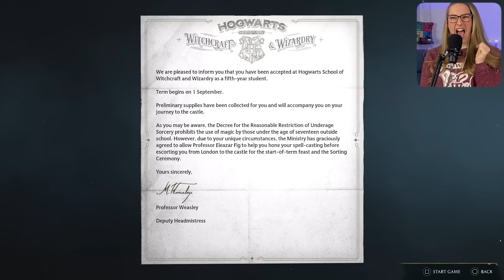Hogwarts Legacy PS5 - Part 1 The Beginning - WELCOME TO HOGWARTS!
Let's Play: Hogwarts Legacy Walkhthrough Gameplay Part 1 (Full Game)
Welcome to my Hogwarts Journey!

This gameplay will include full game walkthrough from beginning to ending which includes full game review, first impressions, all spells, all weapons, broomsticks, all upgrades, all bosses, all cutscenes and gear upgrades.
Thank you for all the support throughout my Hogwarts Journey!